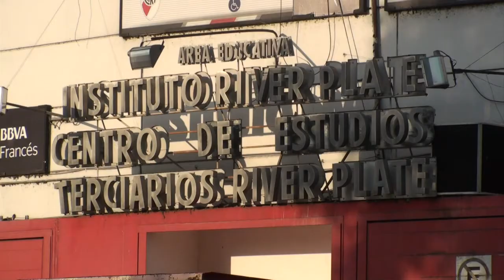Argentine football club River Plate opens university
River Plate, one of the most popular football clubs in Argentina, opened a university last April - a world first. It now teaches students from kindergarten to university. Duration: 02:34.